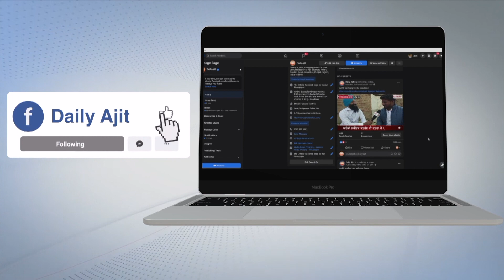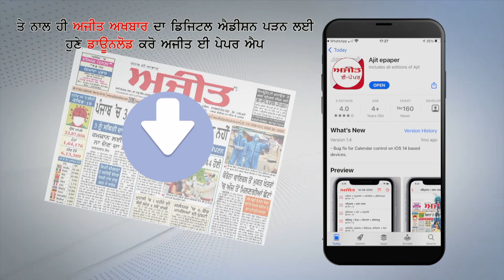ਏ ਆਰ ਰਹਿਮਾਨ ਦਾ ਸੱਦਾ ਠੁਕਰਾਉਣ ਵਾਲੇ ਰਾਗੀ ਅੱਜ ਐੱਸ ਜੀ ਪੀ ਸੀ ਨੂੰ ਛੱਡਣ ਦਾ ਕਰ ਰਹੇ ਹਨ ਦਾਅਵਾ